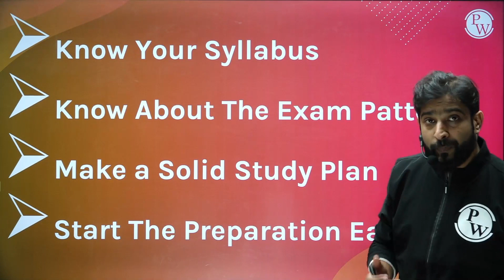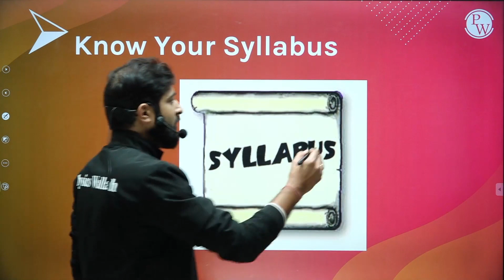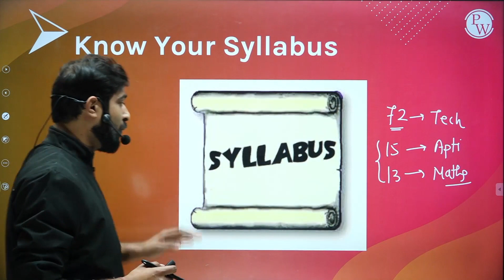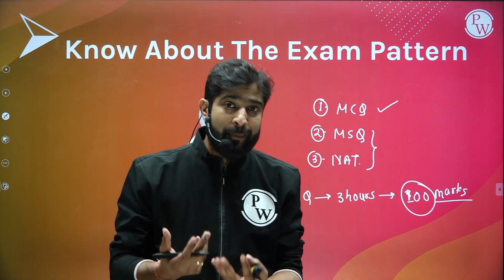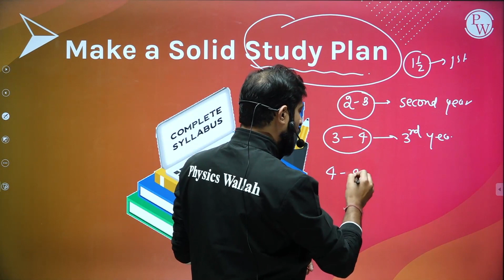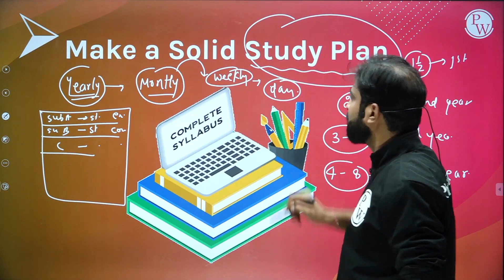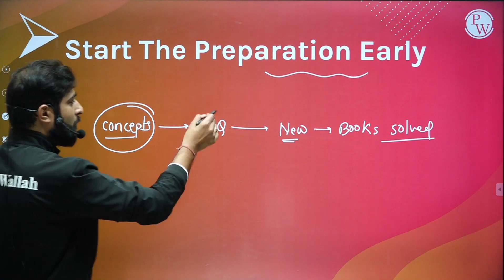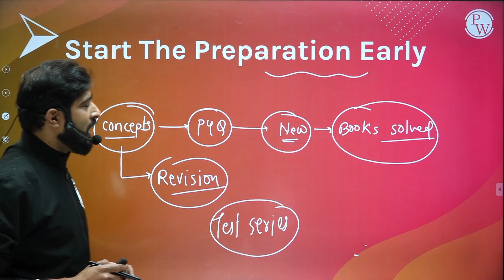How To Start Your GATE Preparation